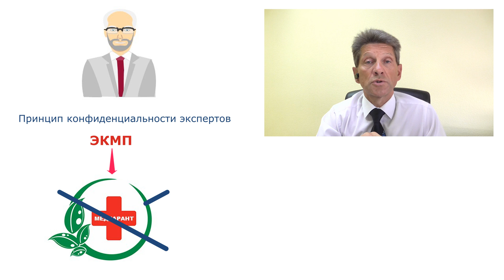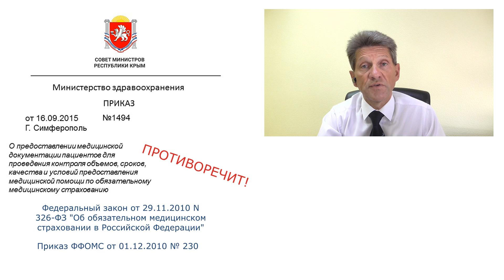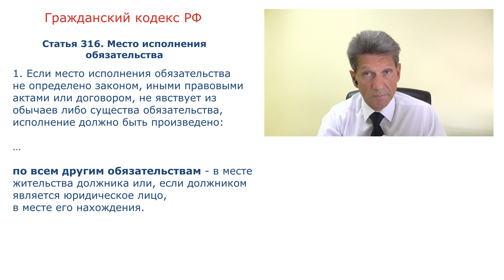Экспертиза качества медицинской помощи проводится по месту нахождения СМО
Комментария Алексея Панова к решению суда по спору между медицинской организацией и страховой медицинской организации по коду дефекта "непредоставление первичной медицинской документации"